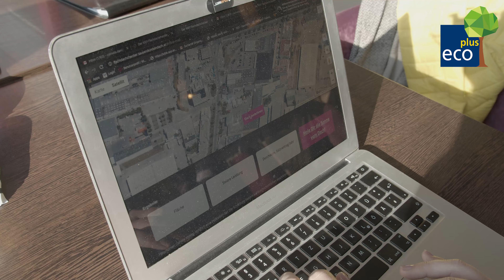Zu Besuch bei nachhaltig agierenden Unternehmen in NÖ - Dachgold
Klima- und ressourcenschonende Innovationen: Best Practice Beispiele der NÖ Wirtschaft, die sich mit dem Thema Nachhaltigkeit befassen. Zu Besuch der Initiative "Tausendundein Dach", die sich vorgenommen haben bis 2020 die Dächer von 1.001 Unternehmen mit Photovoltaikanlagen auszustatten.

Auftraggeber: ecoplus. Niederösterreichs Wirtschaftsagentur GmbH
Dauer: 0:55 min